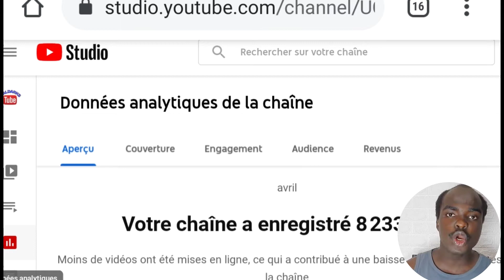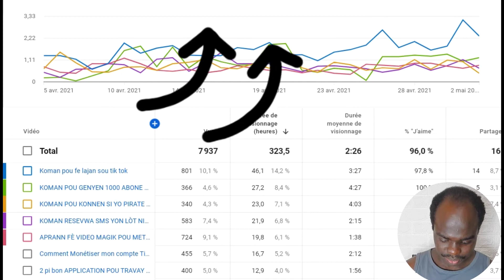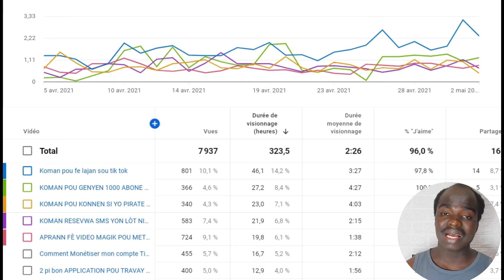koman pou fe 4000 heures de visionnages la byen rapid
4000 Heures de visionnages youtube

Mwen montrew ki video pouw fe pouw fe le a pi rapid nan youtube analytics

3 bagay ki fe kem kontan lew fe yo
1- like
2- komante

Pou plis enfomasyon kontaktem sou FACEBOOK ::  Walbens Benbens

Pou plis enfomasyon tchekem sou INSTAGRAM   Walbens_benbens

Horaire video : lundi Mercredi Samedi

atteindre4000heuresdevisionnagesvidéo
4000heuresdevisinnages
heuresdevisionnagesyoutube